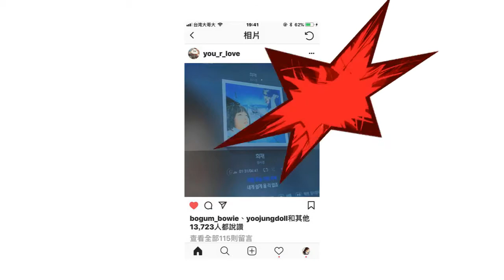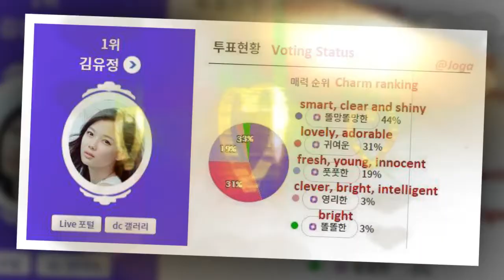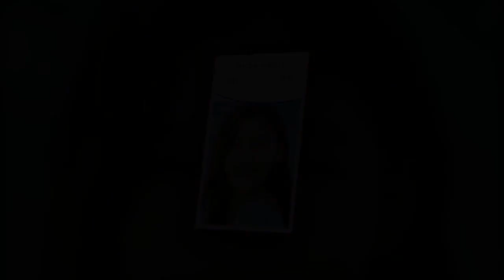KimYooJung International bnt with [2018.07.04]